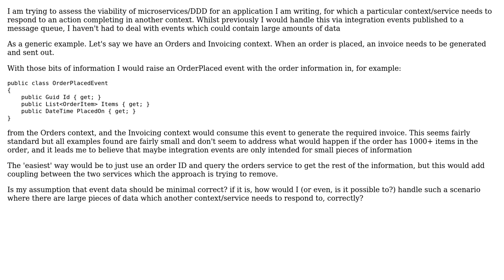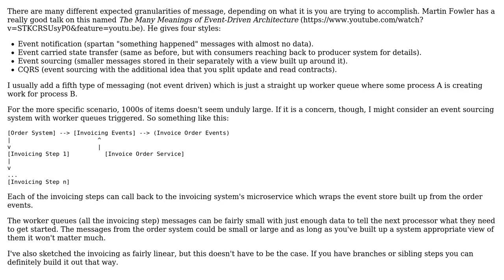Software Engineering: Service integration with large amounts of data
With thanks & praise to God, and with thanks to the many people who have made this project possible! | Content (except music & images) licensed under CC BY-SA | Music | Images & others | With thanks to user Steven Brookes user Michael and the Stack Exchange Network Trademarks are property of their respective owners. You are responsible for your own actions.